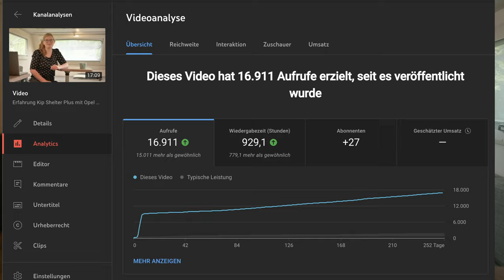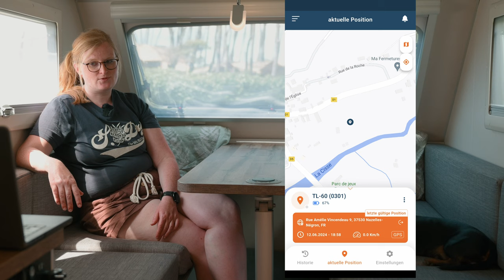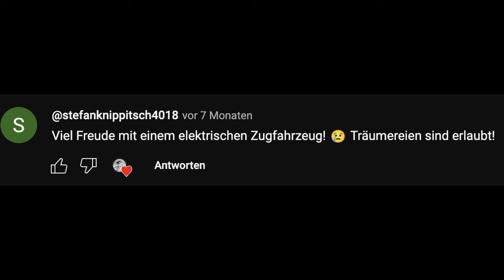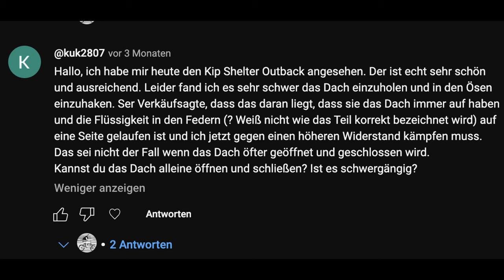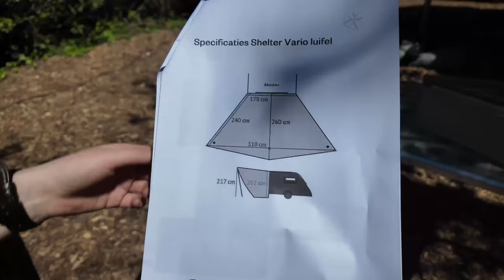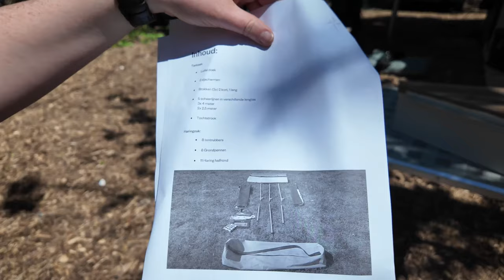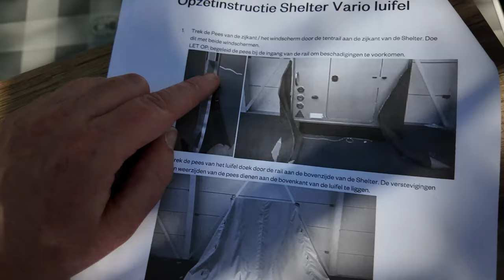2 Jahre Erfahrung Kip Shelter Plus mit Opel Corsa - 750kg Wohnwagen!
Wir sind mit dem Wohnwagen von Kip unterwegs und haben in 2 Jahren mehr als 100 Nächte darin geschlafen. Wir wollen dir mit diesem Video helfen, wenn du ohnehin überlegst einen Kip Shelter anzuschaffen. Du kannst von unseren Erfahrungen mit dem 750kg Wohnwagen profitieren und das kostenlos!
Dabei haben wir vor Kauf den gesamten Markt gescannt und alle Konzepte genau angeschaut, haben uns alle Eribas angeschaut und sind immer wieder über die maximale Anhängelast unseres Corsas und der meisten E-Autos von 750-1000kg gestolpert. Ein wirkliches Leichtgewicht mit Stehhöhe haben wir so nur bei Kip gefunden. Wir haben den damaligen regulären Preis bezahlt, also dieses
Video ist ein ehrliches und authentisches Review, keine bezahlte Partnerschaft mit dem Hersteller.

Vielen Dank @LiesjedeRuijter für deine Moderation! Auf viele weitere tolle Urlaube

Kapitel:
0:00 Intro
3:28 Alle Themen die dich erwarten!
5:42 Unser Kip Shelter Plus bei Kauf - (Wie haben wir den Kip Shelter konfiguriert?)
8:29 Unsere Ausstattung nach 2 Jahren mit dem Kip (Inklusive aller Upgrades!
9:29 GPS Tracker Trackilive TL 60
12:53 Kommentare und Fragen aus dem 1. Video - Keine Sorge, du musst das erste Video nicht gesehen haben, dieses Video ist eigenständig, natürlich freuen wir uns, wenn du dir das erste Video anschaust!
22:16 Roomtour und Exterieur oder Innen und außen!
26:33 Bosuil - Varioluifel - einmal Vorzelt, einmal Sonnensegel
32:04 Pro/ Kontra Bosuil
39:09 Aufbau Varioluifel
42:28 Pro/ Kontra Varioluifel
43:56 Wartung und Service bei KIP
46:01 Fazit
51:54 Kip Shelter Innovation
53:50 Was wollen wir an unserem Kip in der nächsten Zeit ändern?